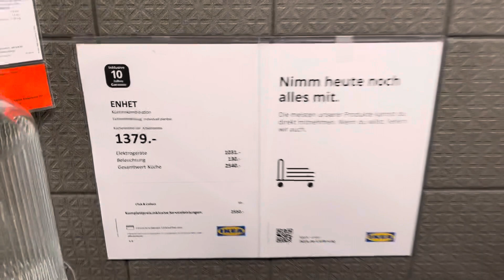OMG - WHY SO EXPENSIVE